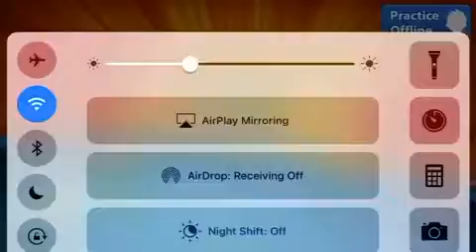NEVER DO HI-LOW IN 8 BALL POOL!!! 🎱🎱🎱